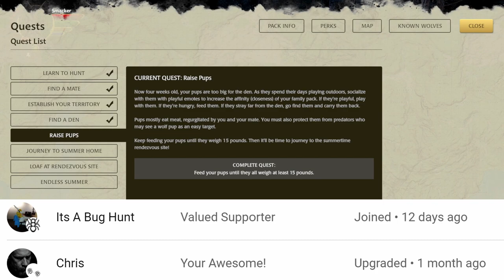Wolfquest - Puppies Are close to 15 pounds - Food and a Lost Puppy, watch that wolf